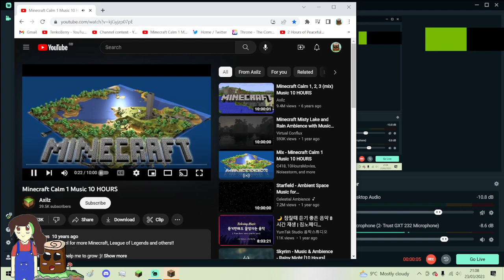Voice/Audio Testing Video